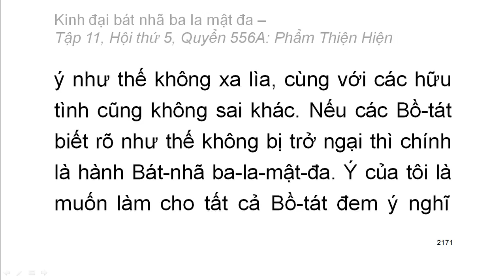600 quyển Kinh Đại Bát Nhã Ba La Mật Đa: Quyển .../600 (tiếp) (đọc lần 2) (rất hay)